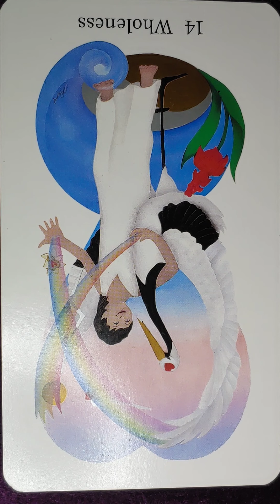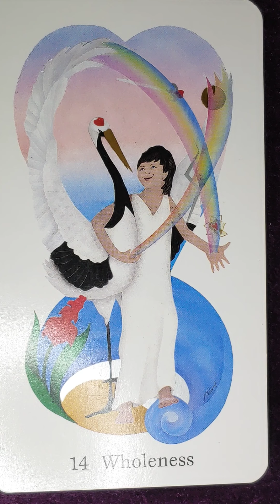Wholeness (Temperance) ❤️ Tarot of Love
14 Wholeness (Temperance) Book definitions from the Tarot of Love by Marcia Perry. This deck is no longer in print. The art on the Tarot of Love cards may contain adult content.
Card Description: 00:00
General Meaning: 00:56
Love Meaning: 2:10
Family Meaning: 3:00
Partners and Friends: 3:25
Not Conscious | Reversed Meaning: 3:51
Key Words: 4:49

Enjoying Onthejourney111 on YouTube?

Your participation here at onthejourney111 helps my little channel grow on YouTube, so thank you for tuning in!

I am deeply grateful for your support and generosity!
Namaste